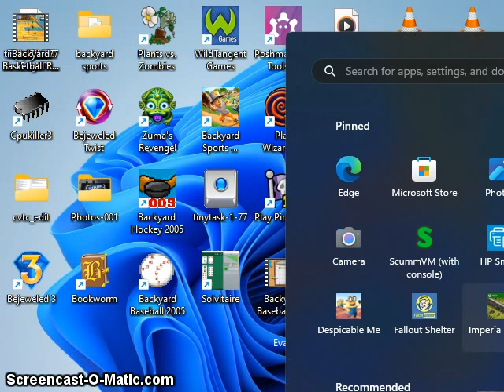Backyard Hockey 2005 Season Mode Playoffs Divisional Finals